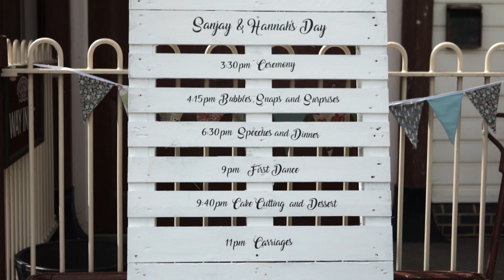Full Steam Ahead Sanjay & Hannah Buckinghamshire railway centre wedding highlights